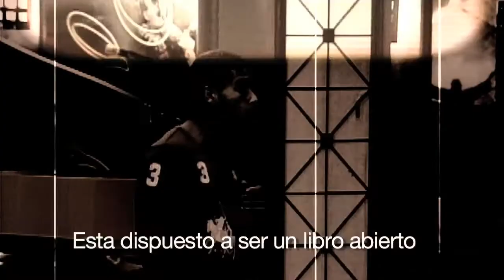Youth Service -Recopilacion